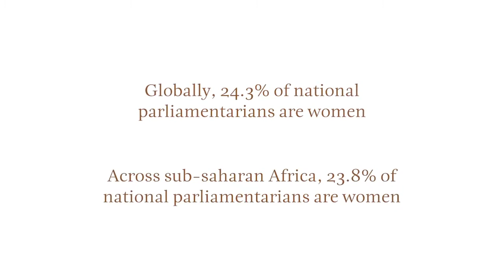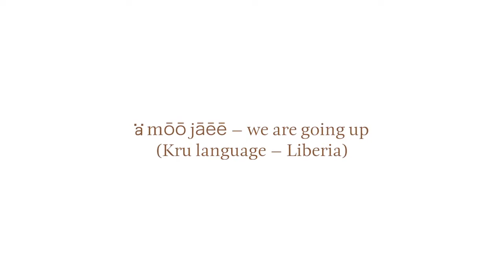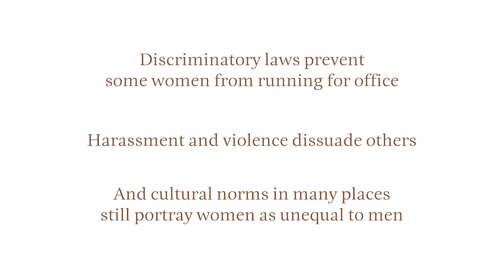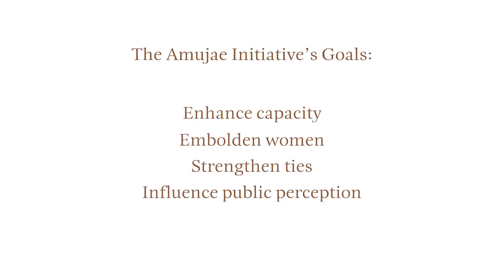Ellen Johnson Sirleaf Presidential Center for Women and Development | Blessyn Kure Voiceover